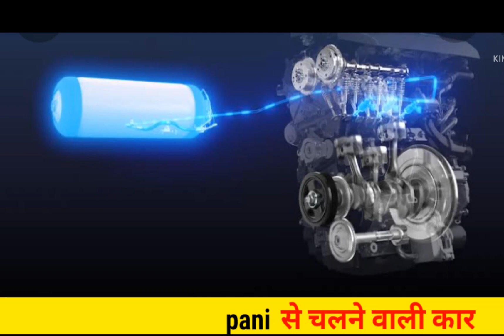Hydrogen Car is the future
Pani से चलने वाली Car
the hydrogen power car
why we are not using hydrogen power car
Hydrogen car
Hydrogen power